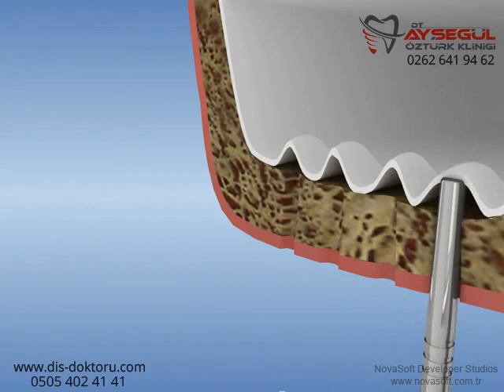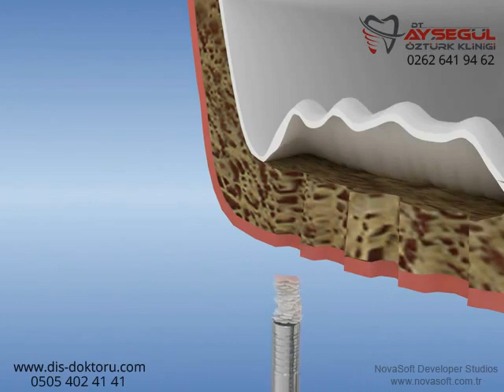Kapalı sinüs lifting (sinüs boşluğu tabanının yukarıya doğru kaldırılması)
İngilizce Açıklama: Internal sinus lifting
* Şeffaf Plaklarla Ortodontik Tedavi (Diş Çapraşıkların Tedavisi)

Dt. Ayşegül Öztürk Clinic was established in Gebze (in Turkey) for the treatment of oral and dental diseases (implant, canal treatment, tooth whitening, porcelain teeth, zirconium teeth, removable dentures, fixed dentures, tartar cleaning, crowns and bridges, aesthetic dentistry, child dentistry, orthodontics with transparent plates, etc.) .

* Gum Treatment,
* Child Dentistry
* Aesthetic Dentistry